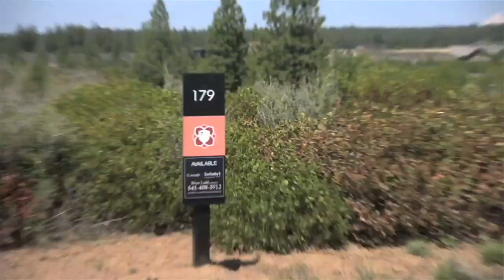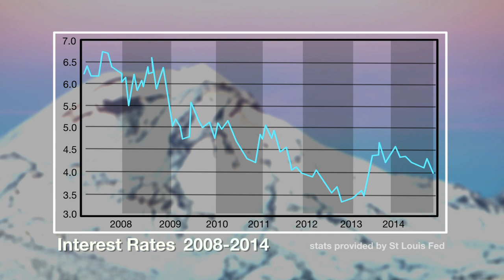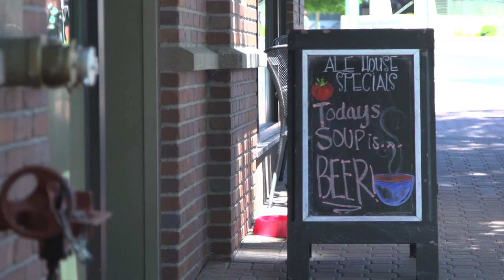Brian Ladd 2014 Real Estate Market Recap